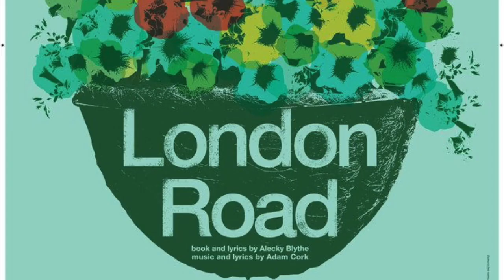50 musicals in one sports bulletin - Ben Sutherland on Dermot O'Leary's Radio 2 show